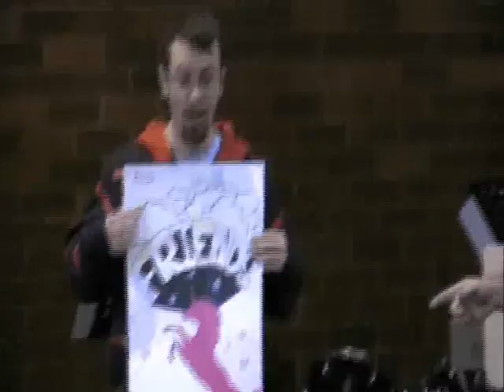St Luke's Holiday Club 2008 Talk 1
First in a series of talks given at St Luke's Anglican Church, Liverpool's kids Holiday Club in 2008. These gospel talks were for primary aged kids.